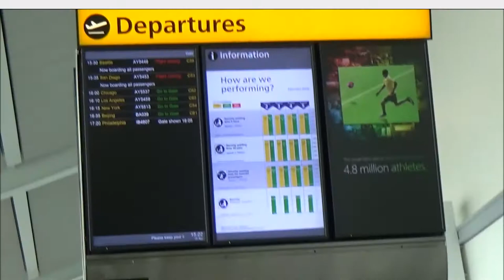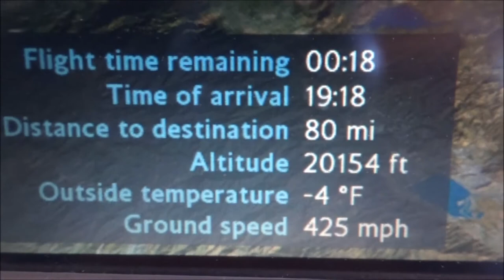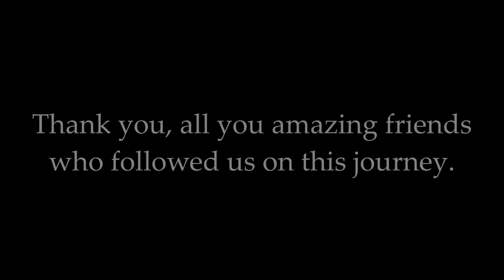Cruise 2016: Episode 19 - Home to the Hounds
Our journey home from Monte Carlo.  Two planes and something very disturbing at the Nice airport.  Then REUNITED with our babies!